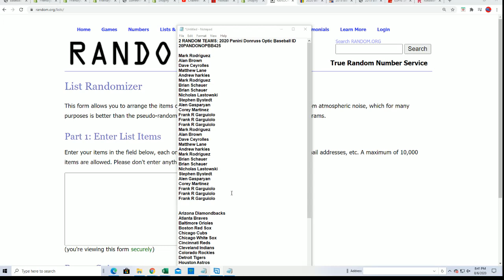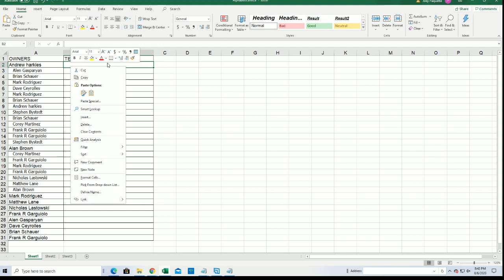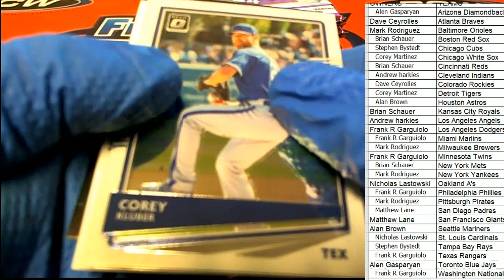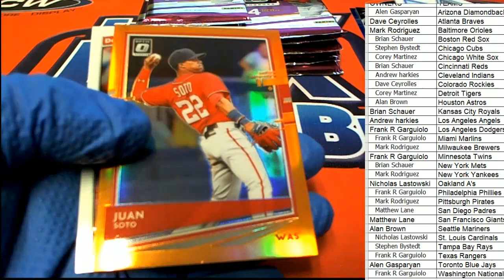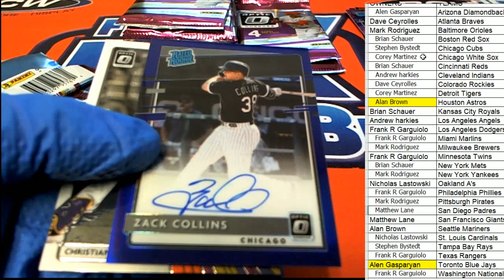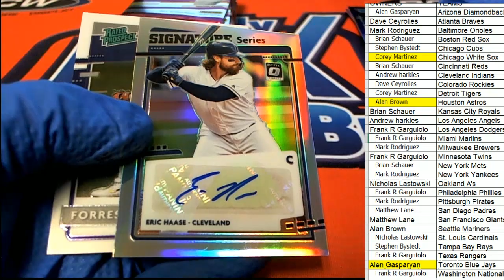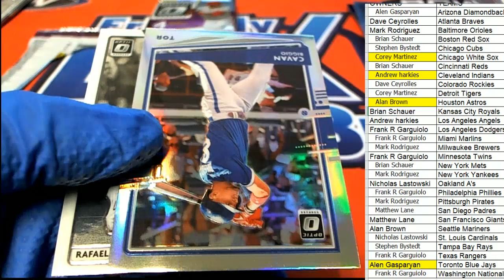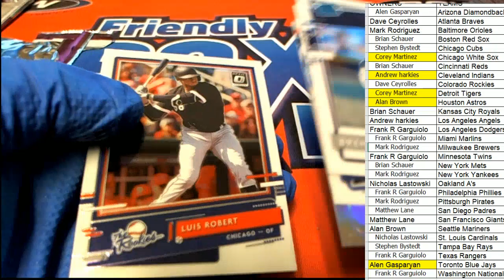2020 Panini Donruss Optic Baseball ID 20PANDONOPBB425